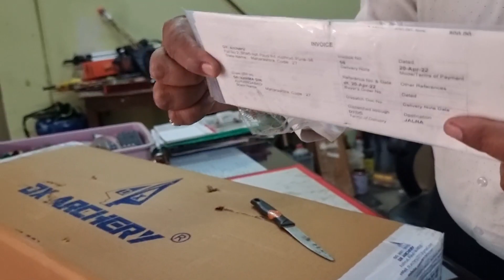Unboxing Compound Bow Accessories @guru drona archery Jalna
Unboxing Compound Bow Accessories
This video is about the Archery game Unboxing Compound Bow Accessories.
I'm on Instagram as @hemantverma_sports. Install the app to follow my photos and videos.